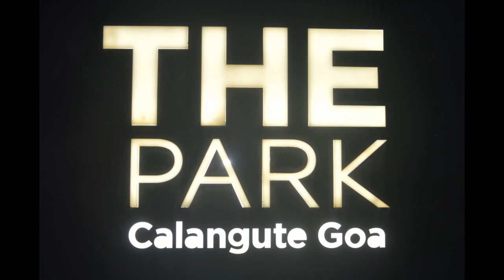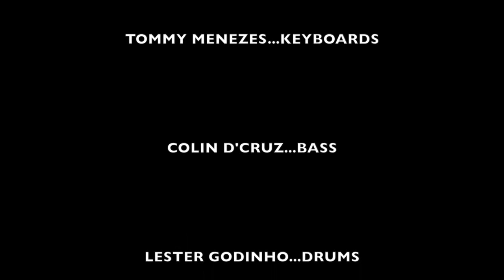Wednesday Night Jazz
Jazz Junction featuring flautist Manuel Gomes and pianist Tommy Menezes.